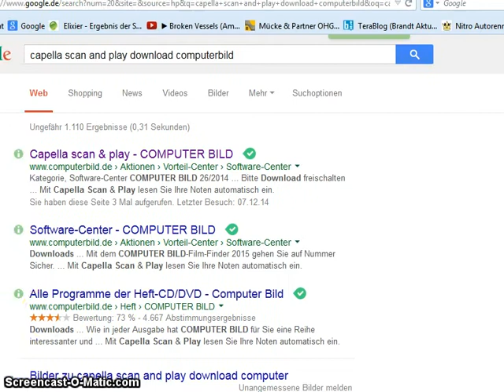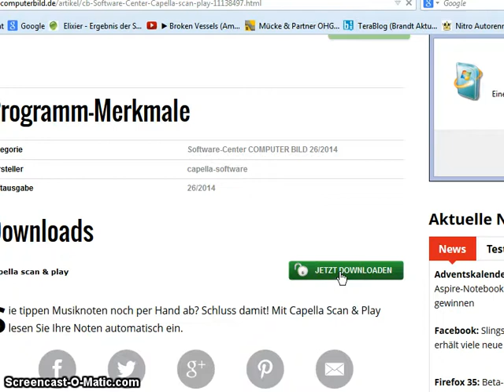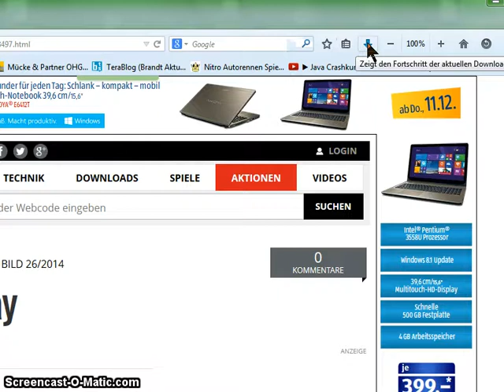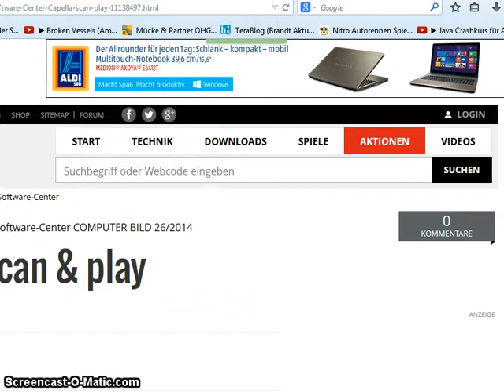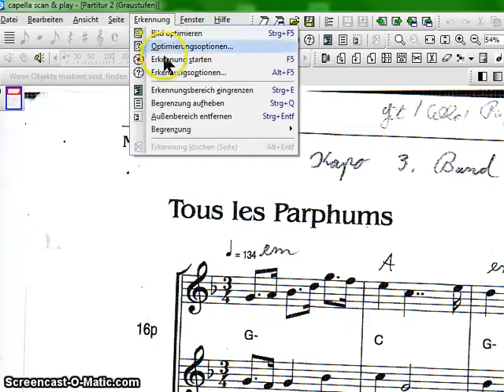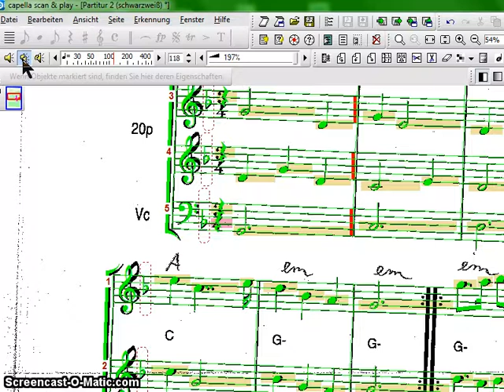Capella scan and play downloaden